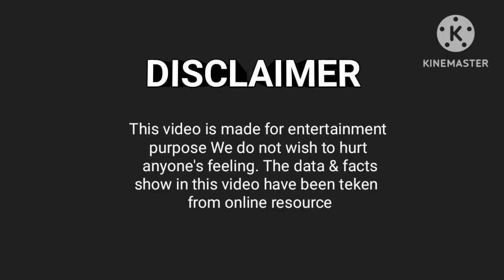ब्राम्हण और नेवला | Brahman aur Nevla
👇लिंक

Instagram :I'm on Instagram as @dharmendra22258. Install the app to follow my photos and videos.

👉ABOUT 👇
 डीआरएस हिंदी कहानी यह एक यूट्यूब चैनल का नाम है जिसमें लेटेस्ट कहानियां मोरल स्टोरीज डाला जाता है आशा करता हूं यह कहानियां आप सबको अच्छी से अच्छी सीख भी देती होगी और आप लोग पसंद भी करते होंगे